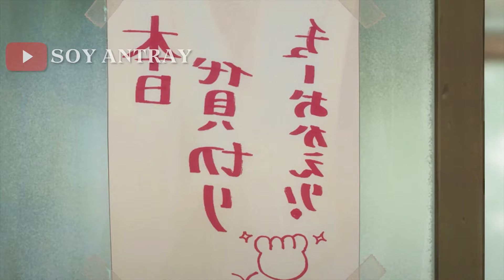Un NUEVO ESTUDIANTE Recibe la Bendición del DIOS DE LA LUCHA y HUMILLA a sus BULLIES [EP 9]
🔸Resumen del Anime Bucchigiri [EP 9]

¡Bienvenidos al mundo del anime! ¿Estás buscando una dosis de emoción, acción y drama? ¡Has llegado al lugar indicado! En este emocionante vídeo de anime recap, te sumergirás en un universo lleno de aventuras donde un nuevo estudiante se convierte en el centro de atención al recibir la bendición del mismísimo dios de la lucha.

Imagina un mundo donde la justicia se imparte con puños y patadas, donde los débiles se convierten en fuertes y los oprimidos encuentran su voz. Eso es precisamente lo que encontrarás en este episodio épico que te dejará con ganas de más.

En este anime, el protagonista se enfrenta a sus bullies con valentía y determinación, utilizando sus nuevas habilidades para defenderse y, en última instancia, humillar a aquellos que alguna vez se burlaron de él. Es una historia de superación personal, donde el poder de la amistad y la perseverancia triunfan sobre la adversidad.

Pero este anime no se trata solo de peleas emocionantes y momentos de acción. También explora temas profundos como el valor, la amistad y el crecimiento personal. A medida que el protagonista enfrenta desafíos cada vez mayores, también descubre más sobre sí mismo y el mundo que lo rodea.

¿Te gustaría ver las reacciones de otros fanáticos mientras experimentan esta increíble historia? ¡No te preocupes! También te ofrecemos una sección de anime reaction donde podrás ver cómo otros espectadores reaccionan a los momentos más impactantes y emocionantes de este episodio.

Además, si eres un verdadero amante del anime, no te pierdas nuestra lista de los mejores anime del momento. Te mantendremos al tanto de las últimas tendencias y te recomendaremos las series más emocionantes que no puedes perderte.

¡Prepárate para sumergirte en el emocionante mundo del anime y vivir una experiencia que te dejará sin aliento! No te pierdas ni un segundo de esta emocionante aventura que te mantendrá pegado a la pantalla hasta el final. ¡Bienvenido al anime world!

Capitulos
00:00 Episodio 9

Soy Antray does not own all of the material in the video, but complies with copyright and Fair-Use laws of Youtube